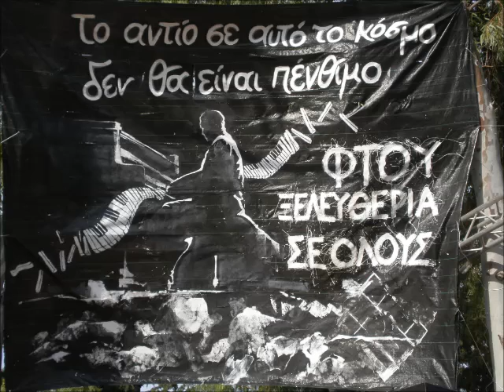ANTI... ΠΑΝΔΑΙΜΟΝΙΟ - Live @ Villa Zografou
Live@Villa Zografou οικονομικής ενίσχυσης
φυλακισμένων.
Οργάνωση ΛΙΜΑ (Συλλογικότητα ενάντια στις φυλακές).

Recorded - Mixing live by Ph.o.M.
Unmastered.